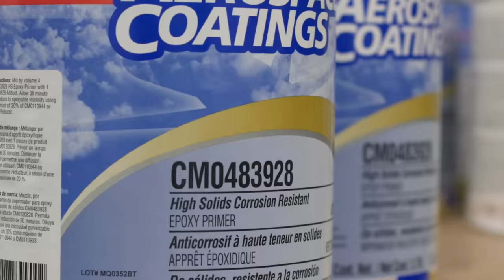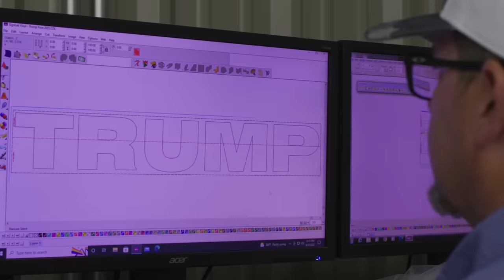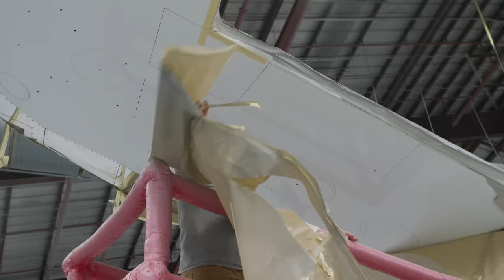Landlocked Aviation TRUMP N757AF Refinishing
This video shows the refinishing of Trump N757AF from start to finish.

C6BCKAHOVUWN93EP